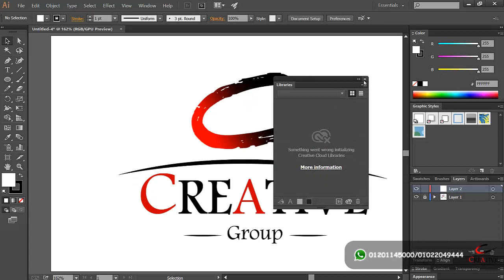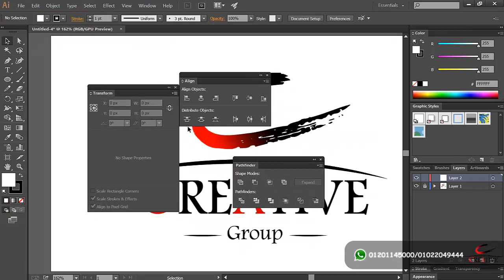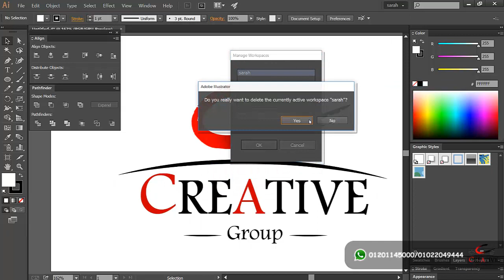how to customize control panel and workspaces - Adobe Illustrator